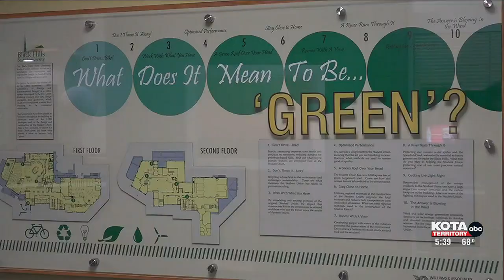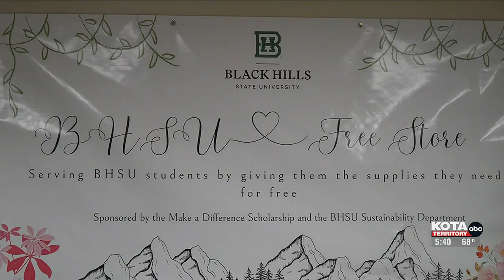Black Hills State University’s free store is for students to come and grab necessities at no char...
The Sustainability department at Black Hills State University held a clothing swap a year ago, where students would trade their clothing for other essentials.